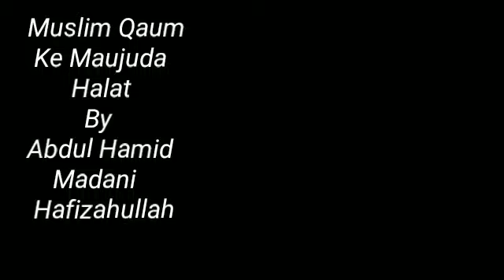Muslim Qaum ke Maujuda Halat | Abdul Hameed Madani Hafizahullah